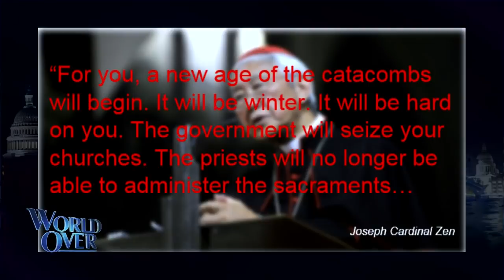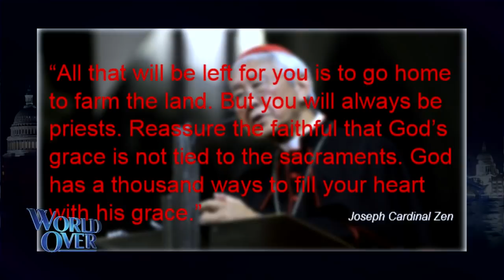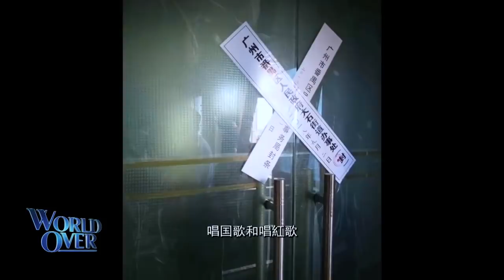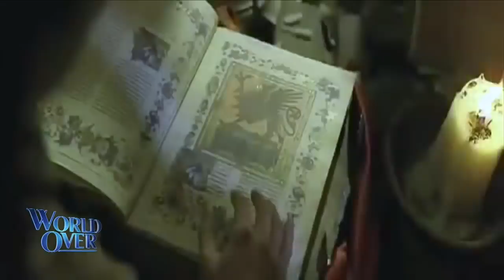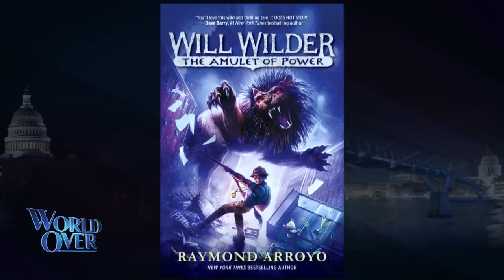World Over - 2019-01-31 - Full Episode with Raymond Arroyo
MOST REV. EDWARD SCHARFENBERGER, Bishop of Albany, NY discusses the issue of canonical penalties for Catholic politicians that has arisen in the wake of a new law signed by Gov. Andrew Cuomo expanding access to abortion in the State of New York. JOSEPH CARDINAL ZEN, Bishop Emeritus of Hong Kong updates us on the persecuted Church in communist China following the Vatican-China agreement signed last year and discusses his new book, For Love of My People I Will Not Remain Silent: On the Situation of the Church in China. CHRISTOPHER PAOLINI, American author of the bestselling Inheritance series discusses great storytelling, the importance of reading for children and his latest book The Fork, the Witch, and the Worm: Tales from Alagaësia.